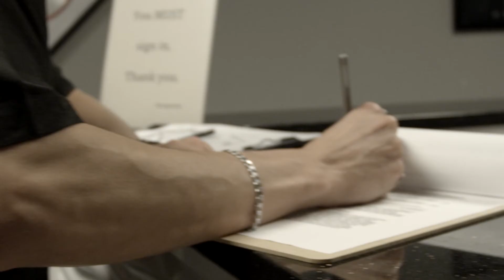NLH Audition 60 min